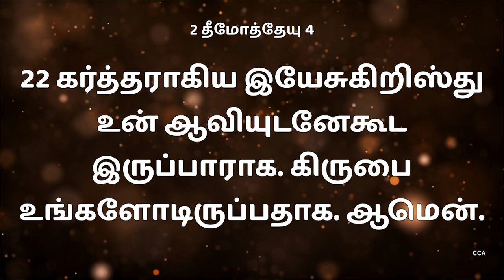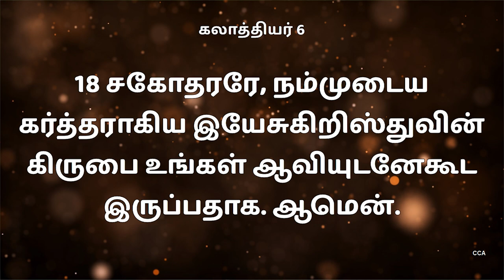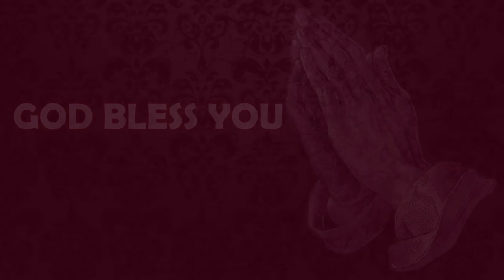இயேசுகிறிஸ்து உங்கள் ஆவியுடனே! | காலை தியானம் | 03 Sep 2022 | TAMIL | Pr Robert Simon | Carmel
Jesus Christ With Your Spirit | இயேசுகிறிஸ்து உங்கள் ஆவியுடனே! | Yesukirusthu Ungal Aviyudane!

Message Title / தேவ செய்தி தலைப்பு: Jesus Christ With Your Spirit | இயேசுகிறிஸ்து உங்கள் ஆவியுடனே! | Yesukirusthu Ungal Aviyudane!

Jesus Christ With Your Spirit | இயேசுகிறிஸ்து உங்கள் ஆவியுடனே! | Yesukirusthu Ungal Aviyudane! | தமிழ் தேவ செய்தி | முனைவர் இராபர்ட் சைமன் | கர்மேல் ஊழியங்கள் | Tamil Message | Pr. Robert Simon | Carmel Ministries

Our Address:
Carmel Christian Assembly
103, Brickkiln Road,
Purasawalkam,